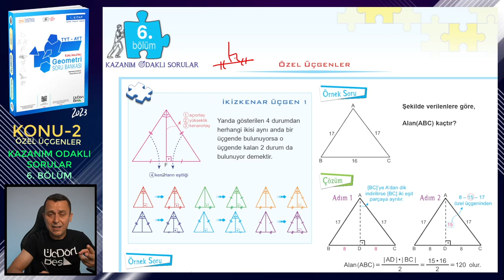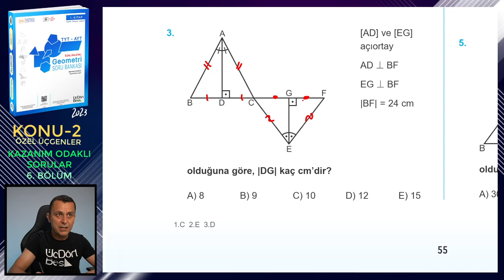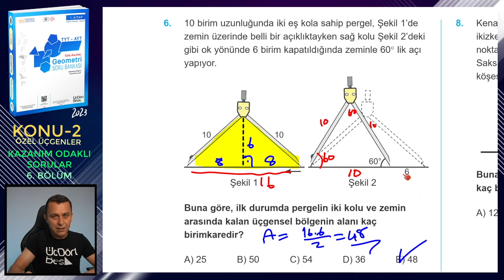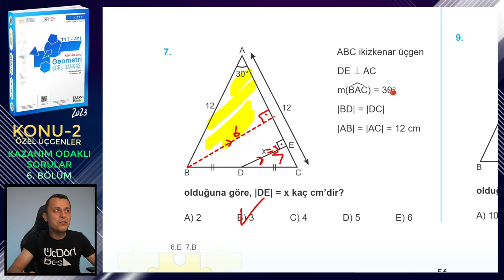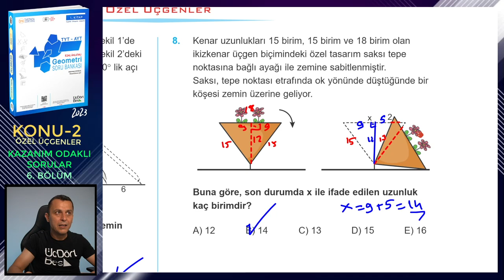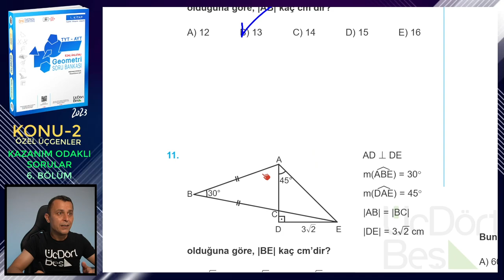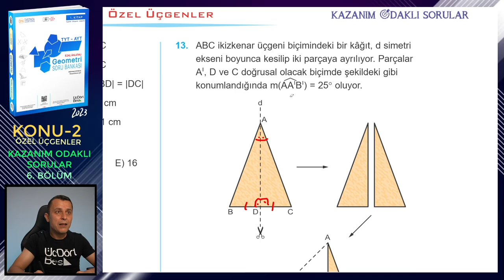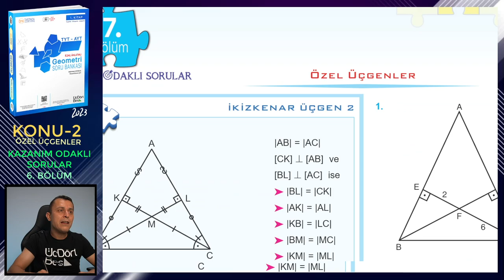6. BÖLÜM | KAZANIM ODAKLI SORULAR | ÖZEL ÜÇGENLER | ÜçDörtBeş GEOMETRİ SORU BANKASI